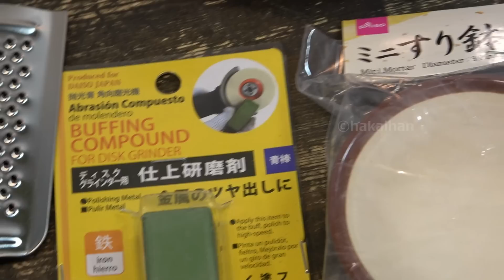【100均】ダイソー縛り焦げフライパン磨き（タイパ悪め）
ダイソーで売られている商品のみを使用して、ガチガチに焦げ付いた銅フライパンを磨いてみました。ある程度綺麗になりますが、タイムパフォーマンスは悪めとなっております。